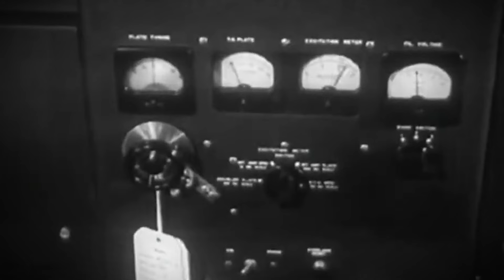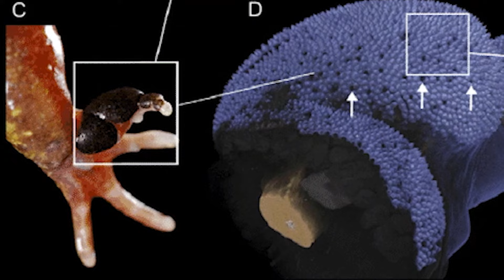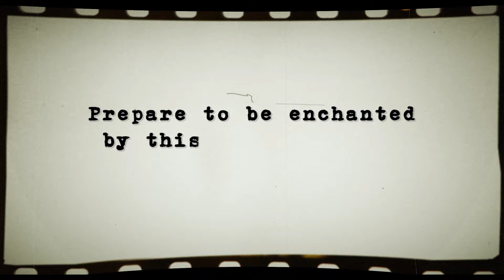Shocking Creatures That Are Not From This Planet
Who would have thought that on our very own planet, there exist creatures so BIZARRE and OTHERWORDLY, that they could easily be mistaken for inhabitants of a distant alien world? Like, no one would have expected an animal so slay like this, could be found right here.